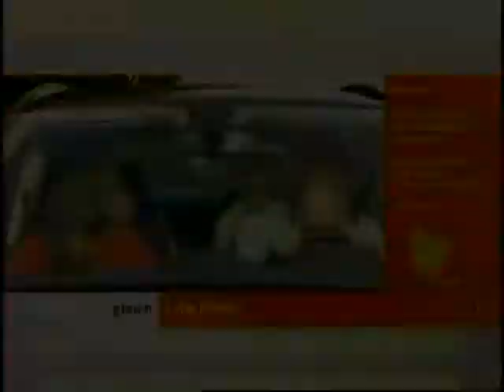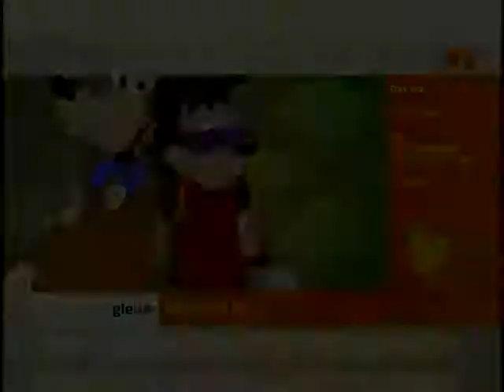Lifebites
Nina, Tom und Molly - drei Geschwister, die täglich dem ganz normalen Wahnsinn des Teenageralltags ausgesetzt sind. Da gibt es jede Menge Probleme, angefangen beim Thema Ernährung und Sport über schulische Herausforderungen bis zu Auseinandersetzungen mit den Eltern. Die nervigen Situationen sind für die drei wahrlich keine Freude - für den Zuschauer allerdings garantieren sie Unterhaltung der Extraklasse und einen amüsanten Trip in die eigene Jugendzeit!